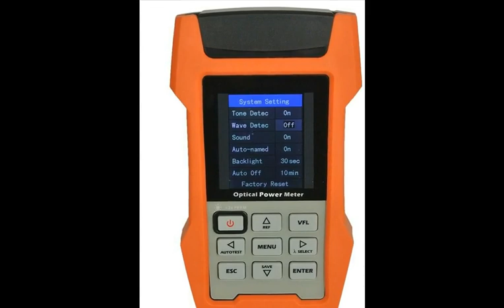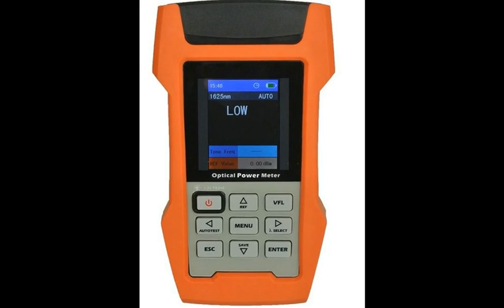AOP110 fiber optical power meter